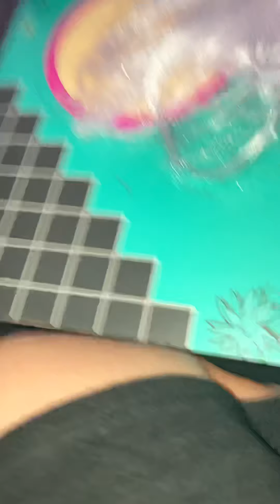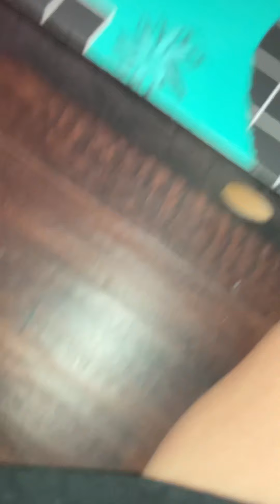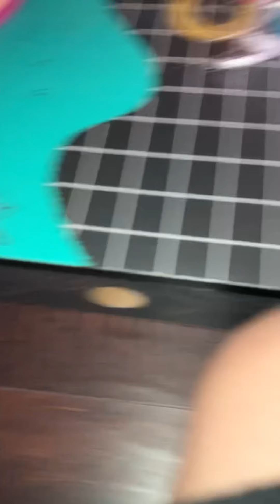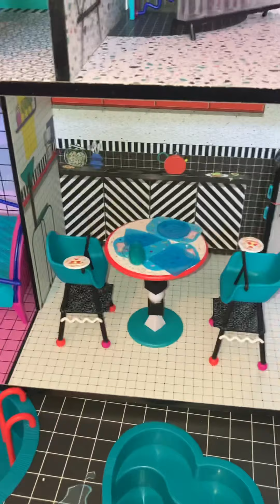Kitty K sees her house